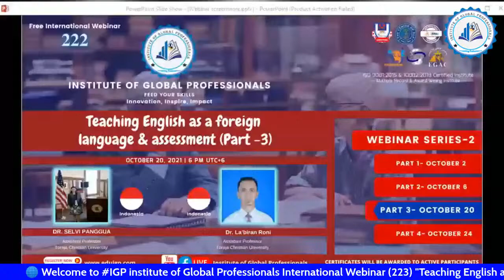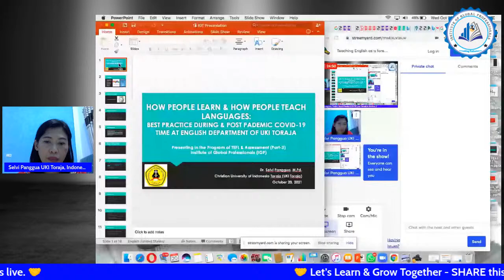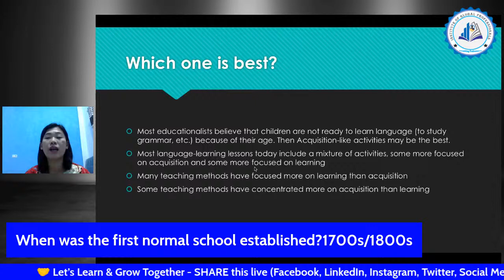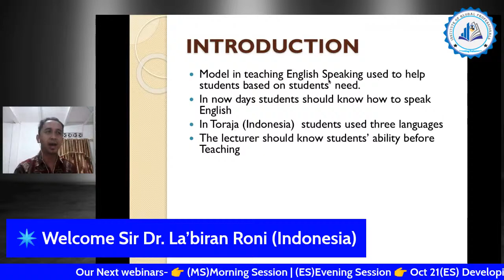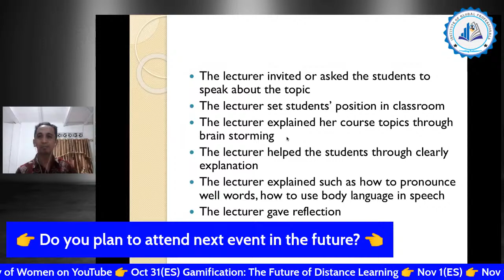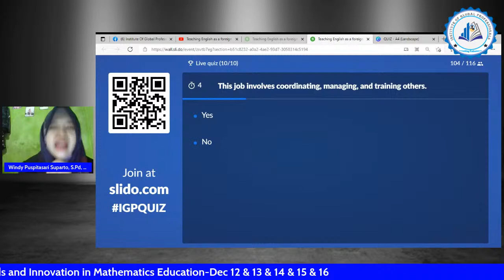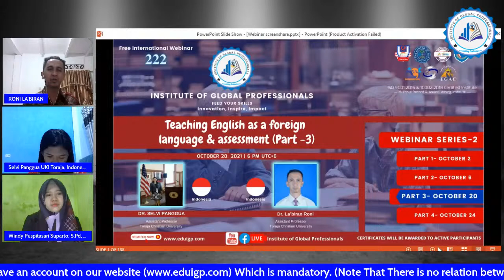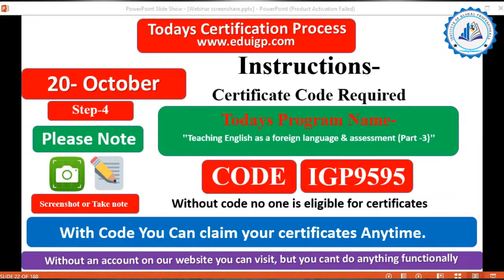Teaching English as a foreign language & assessment (Part -3)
👉 Topic- “Teaching English as a foreign language & assessment (Part -3)”
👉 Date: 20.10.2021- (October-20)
👉 Time: 6 PM (BST)
👉 (GMT/UTC +6)

“Authentic Assessment in Teaching & Learning“
This is part of our regular webinar series program. You can join individually with certificates. After attending all 4 parts of this webinar series you will get an opportunity to collect a webinar series certificate with including all information (Hours, Days, and Contents)

Registration Link will be posted as like a regular program (Facebook Page, Facebook Group, YouTube, Website) description.